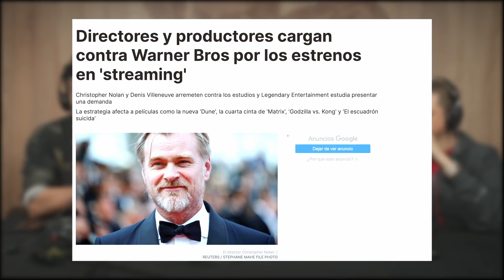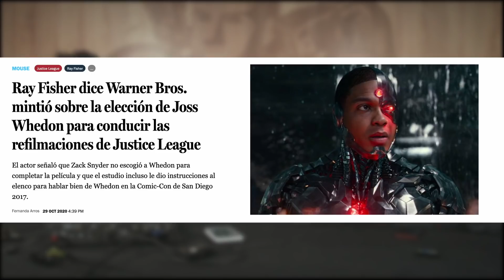Películas más esperadas del 2021, esta vez si lo lograran? Parte 1 de 3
Amigos como ya es una tradición en este canal les traemos lo que hasta el día que se hizo es lo más esperado en el cine para este 2021, a ustedes cuál se les antoja ver?